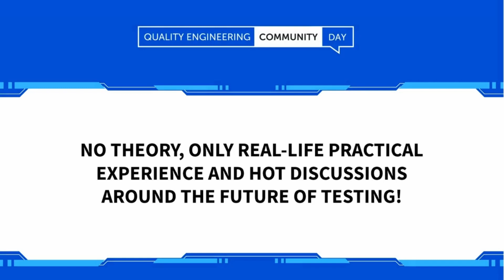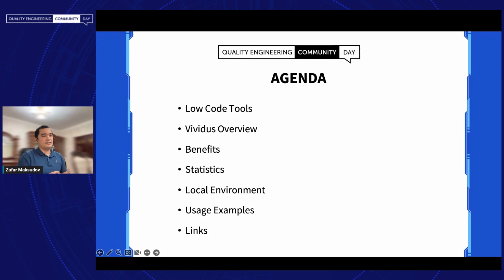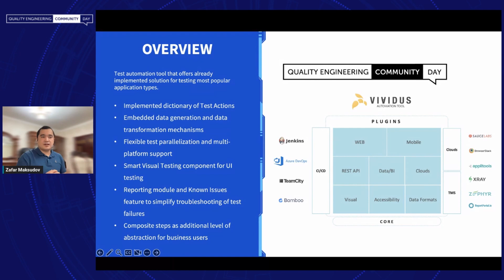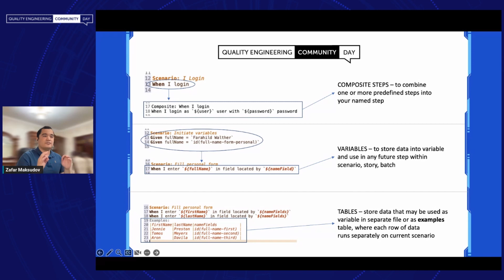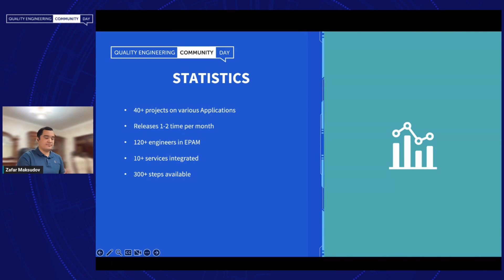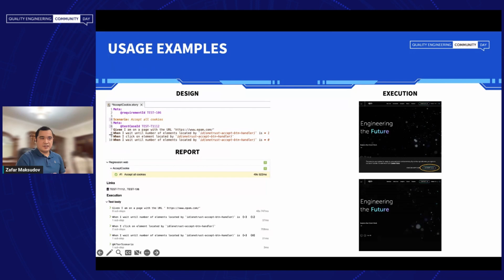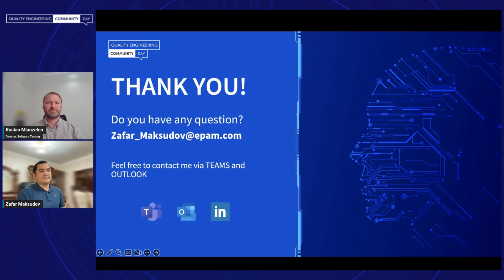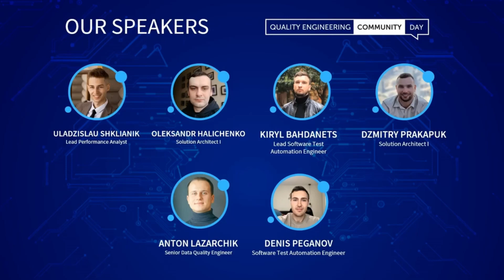QECD 2023: Engineering Stream - 06: Codeless Automation? Welcome!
In this talk, the speaker shares how the VIVIDUS framework enables the transition from traditional functional testing to full automation on WEB/APP/API, even without programming language knowledge. By utilizing a user-friendly business language that is easily understood by English speakers, the framework allows for the automation of most smoke and regression test cases, offering advantages such as accessibility, simplified learning, enhanced collaboration, and a balanced approach of 50% automation and 50% functional testing.

Speaker - Zafar Maksudov, Senior Software Quality Engineer
Timeline:
01:54 - Intro
04:10 - Agenda
04:45 - Low Code tools
06:55 - Vividus Overview
12:52 - Vividus benefits
17:42 - Vividus usage statistics
19:02 - Software requirement for Vividus
21:16 - Usage examples
24:23 - Useful links
25:25 - Q&A